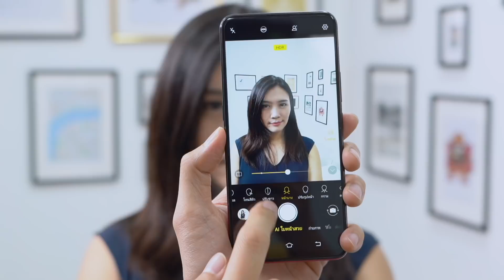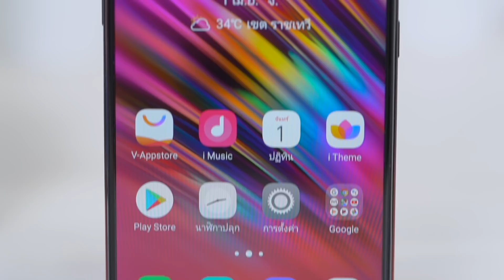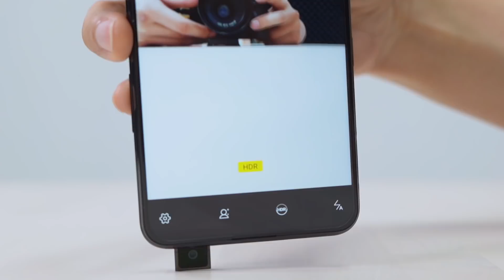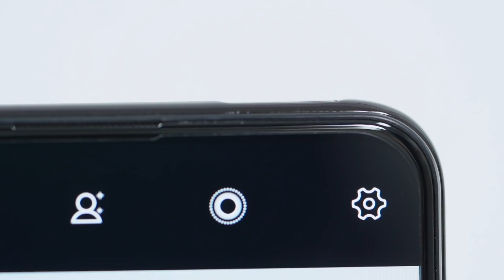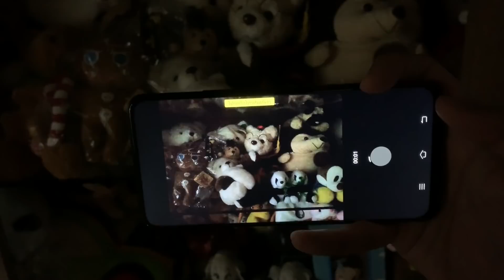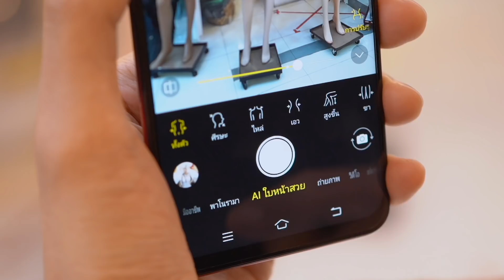[spin9] รีวิว Vivo V15 มือถือกล้องเซลฟี่แบบ "ป๊อบอัพ" ความละเอียดสูงที่สุดในโลก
รีวิววันนี้ ผมพามาดู Vivo V15 มือถือกล้องเซลฟี่แบบป๊อบอัพ ความละเอียด 32 ล้านพิกเซล พร้อมกล้องหลัง 3 ตัว AI Triple Camera และฟีเจอร์อื่นๆ อีกเพียบ ที่ขายในราคาแค่ 10,999 บาทเท่านั้น

ไปชมกันครับ

*คลิปวิดีโอนี้ ได้รับการสนับสนุนจาก Vivo*